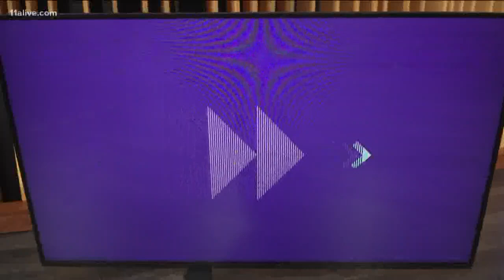Fires alongside MARTA tracks blow smoke into tunnels, forcing stations to close